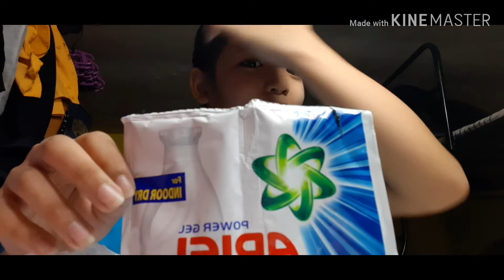Making a slime PART 2 (FAIL NANAMAN BA?)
Para updated ka sa aking mga videos..